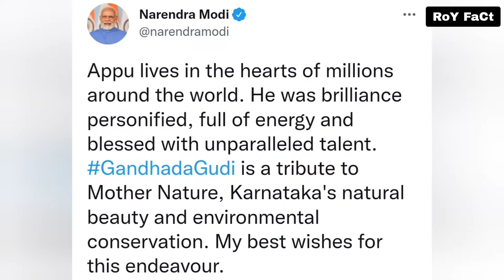South Indian news | Kantara Movie | @RoYFaCt